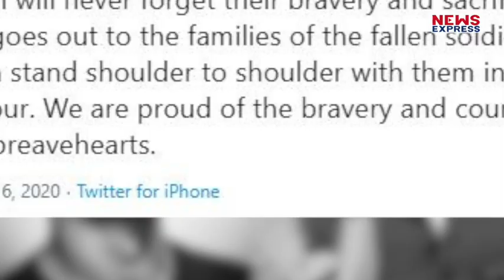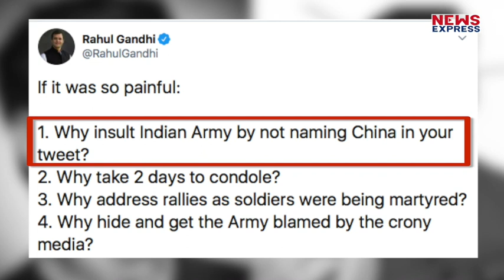Rahul Gandhi ने Rajnath Singh से पूछा शहीदों को याद करने में दो दिन क्यों लग गए ?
NE- राहुल ने राजनाथ से पूछे 5 सवाल

Rajnath Singh ने दी शहीदों को श्रद्धांजलि तो Rahul Gandhi ने उठाए सवाल और गिना दी खामियां !